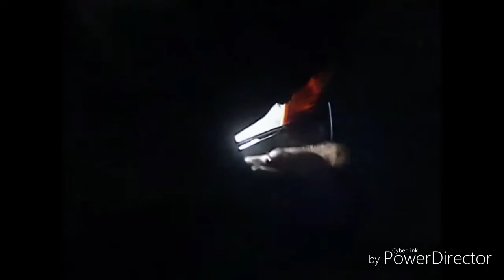Katatonia - Rusted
Video Editing:  Andreas Papadimitriou